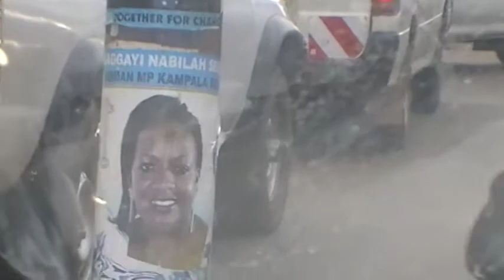Campaign 2011-2 FNL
The battle of posters.